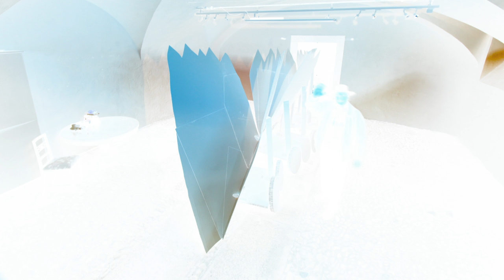Diminuendo-Crecendo Kunstprojekt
Die Installation „Diminuendo – Crescendo“ zeigt das Werden und Vergehen eines Tals. Mit ihrem Standort in der Rimessa Castelmur in Stampa/Coltura bespielt sie einen ehemaligen Einstellraum für fahrbare Gegenstände und steht im ungefähren geografischen Zentrum des Bergells. Die fast viermonatige, langsame Veränderung der Installation vermittelt Empfindungen von natürlichen und kulturellen Bewegungen des steil abfallenden, von hohen Bergflanken eingeengten, unter anderem auch durch spektakuläre Bergstürze und starken Durchfahrtsverkehr geprägten Val Bregaglia.
Durch Schlitze im verschlossenen Eingang zur Rimessa Castelmur kann der Ablauf vor Ort verfolgt und die von Hans Blaser komponierte Tonspur über Kopfhörer gehört werden.